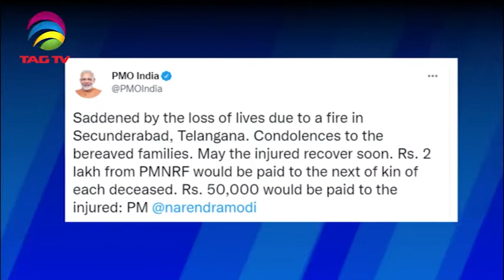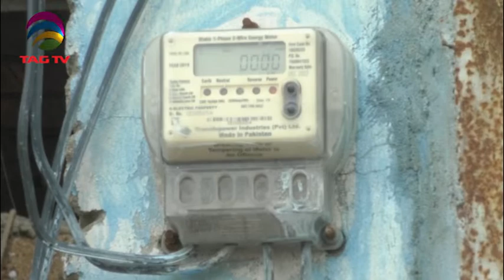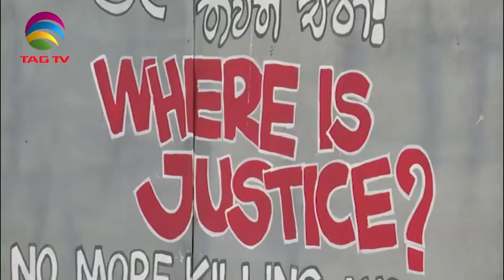Pakistan flood victims need help, Authoritarianism is on rise in Afghanistan, SA NewsLine,Sep13,2022